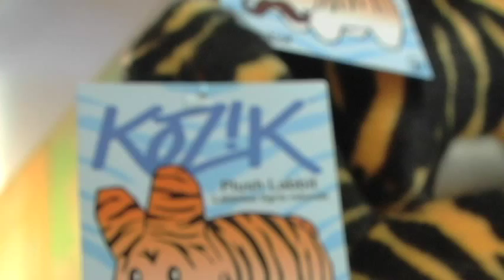Kidrobot x FRANK KOZIK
The Ramen team stopped by Kidrobot SF for the Frank Kozik signing and the latest Skeleton Labbit releases on April 25th, 2013.  These Labbits are super cute!!!  Thanks to Frank Kozik for taking some time to do a quick interview with our Ramen team since it was a really busy day.

And to check all of Frank's latest projects and go

Keep in touch with all the latest ramblings with the Ramen crew @

Do you want to listen to a cool podcast when working out?